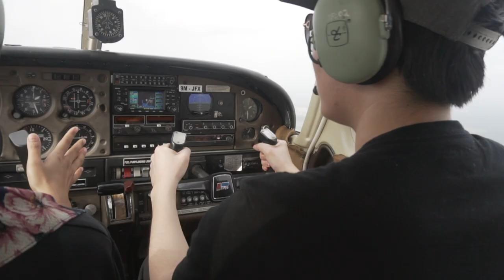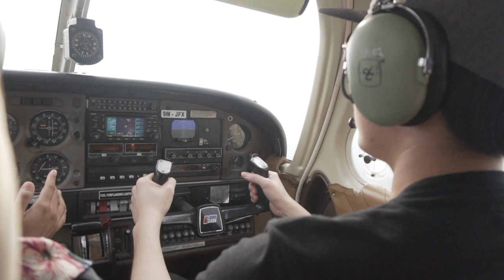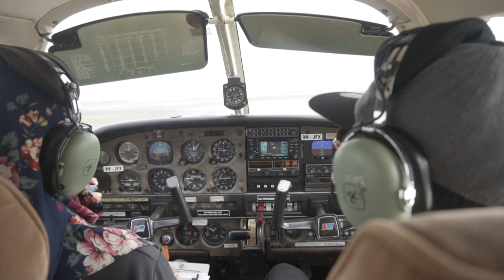One day pilot Senai Airport